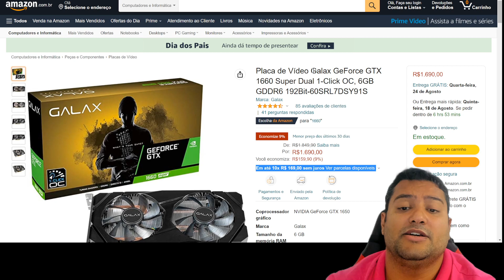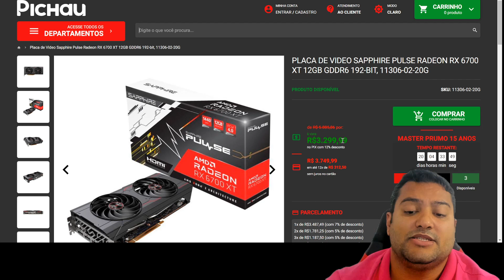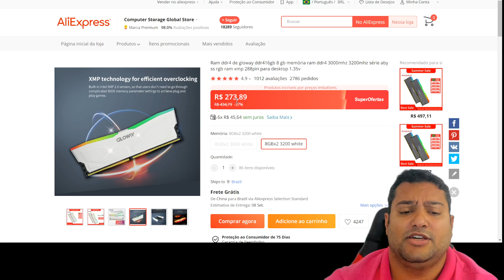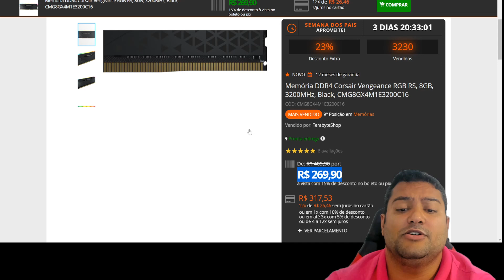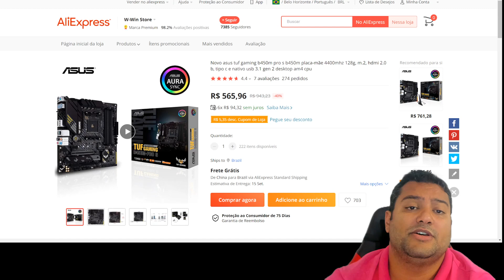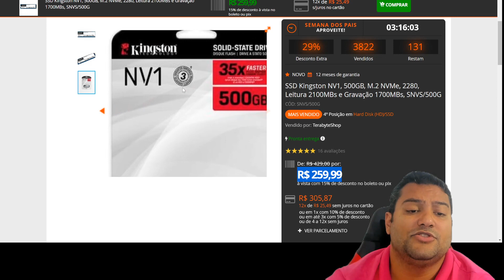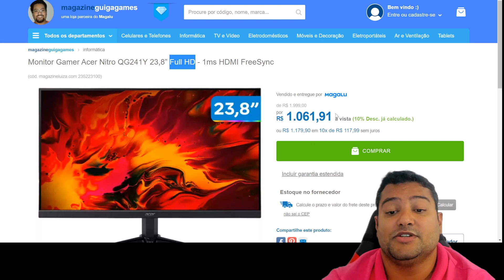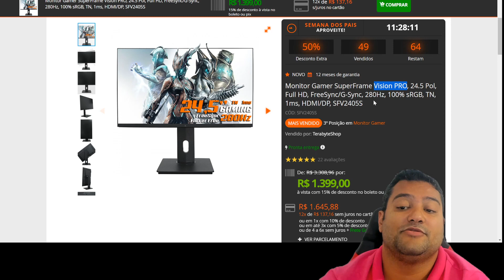QUINTOUUU COM 20 PROMOS TOP ! MUITAS OPORTUNIDADES 11/08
00:00​​​​​​ - SORTEIO GTX 1660 SUPER
00:14 - GTX 1660 SUPER VENTUS MSI
01:37 - GTX 1660 SUPER GALAX
02:22 - RTX 2060 6GB VENTUS MSI : CUPOM GUIGAGAMES
03:20 - RX 6700XT SAPPHIRE
03:37 - RTX 3060 TI ICHILL X3 INNO3D
04:18 - FONTE MANCER 600W
04:38 - HEADSET RAZER
04:46 - MEMORIA GLOWAY RGB : CUPOM 6IC3
05:03 - MEMORIA CORSAIR VENGEANCE RGB
05:22 - B550M ASUS TUF WIFI : CUPOM 6IC9
06:03 - B550M ASUS TUF : CUPOM 6IC9
06:22 - B450M ASUS TUF PRO S : CUPOM 6IC9
06:51 - SSD KINGSTON 2100MB 250GB
07:03 - SSD KINGSTON 2100MB 500GB
07:30 - RYZEN 7 5700X : CUPOM 6IC24
07:56 - RYZEN 5 5600 : CUPOM 6IC14
08:09 - RYZEN 5 5500 : CUPOM 6IC9
08:29 - MONITOR ACER 24" VA 165HZ : CUPOM 20GUIGAGAMES
08:52 - MONITOR SUPERFRAME 24" TN 280HZ